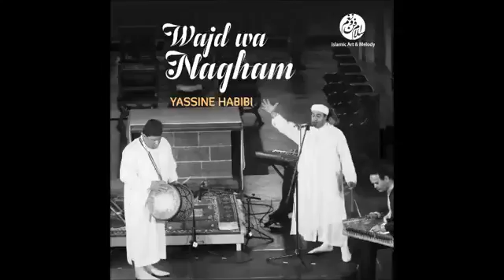Yassine Habibi - Mowal Loghato el kalam (5) | موال لغة الكلام | من أجمل أناشيد | ياسين حبيبي